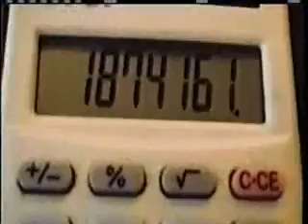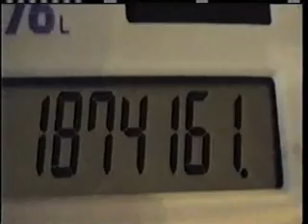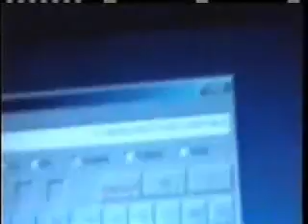Mysteries of the brain: Daniel Tammet autist super genius